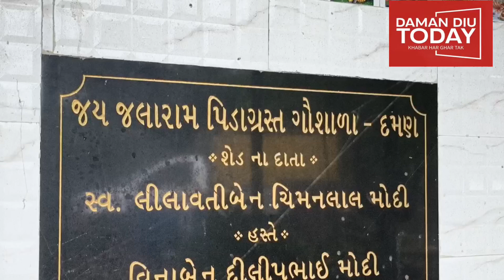दमण में समोसा की पट्टी खाने से 52 गायों की मौत । जांच के लिए कमेटी बनी।